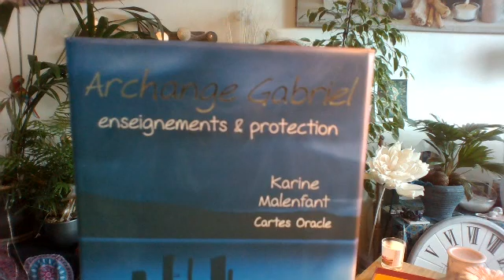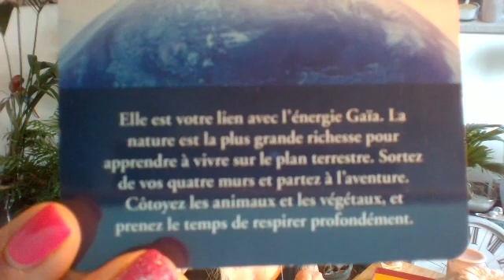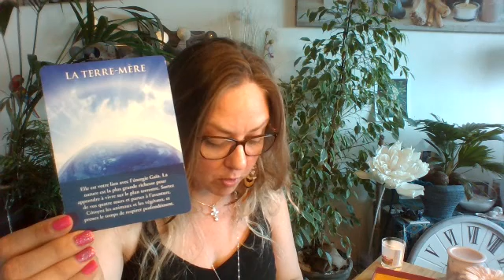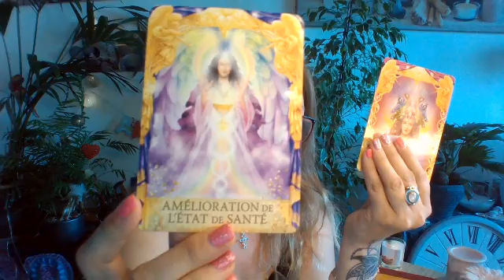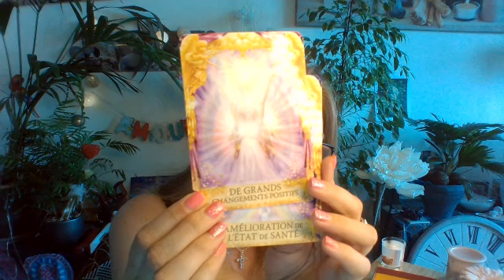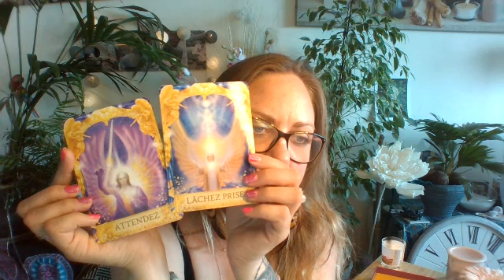Comment rebooster son énergie, un conseil et réponses à tes questions , Archange Gabriel